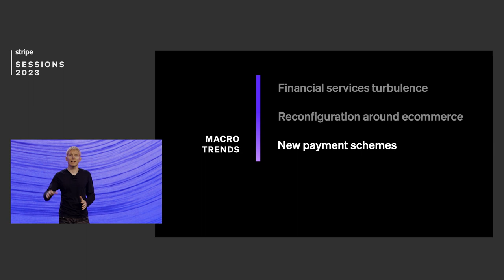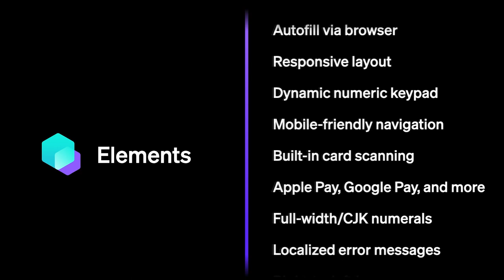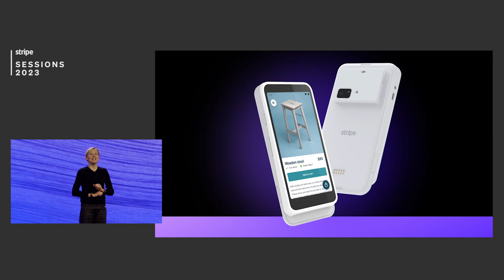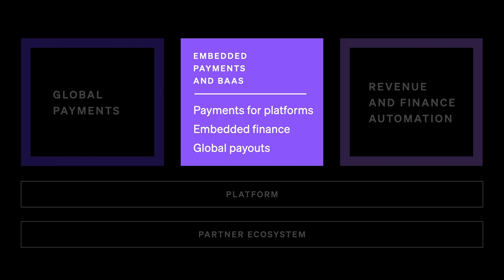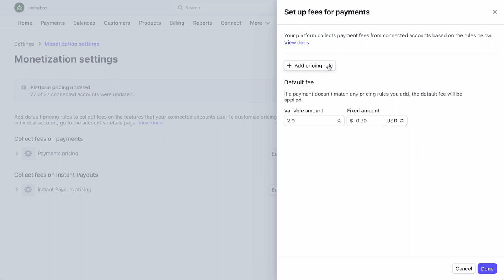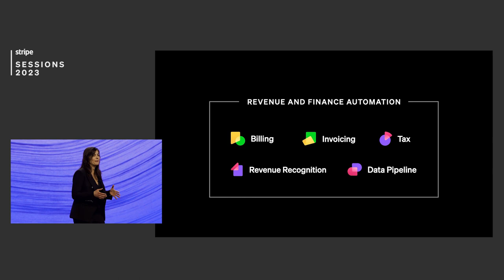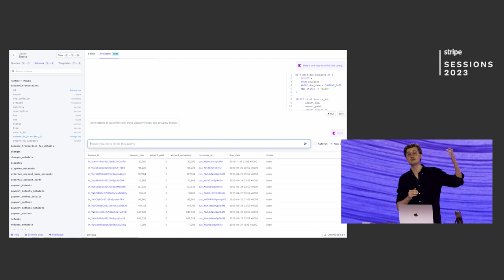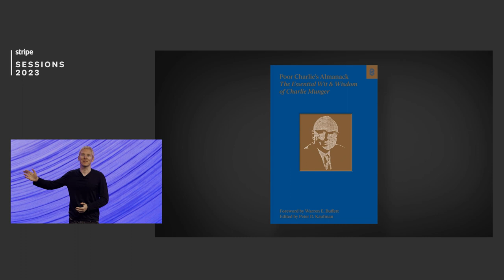Powering growth for the internet economy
Stripe Sessions 2023, hosted by Stripe cofounder and CEO Patrick Collison. Learn how Stripe is helping businesses accelerate their growth.

Watch the fireside chat with OpenAI CEO Sam Altman and all Sessions breakouts